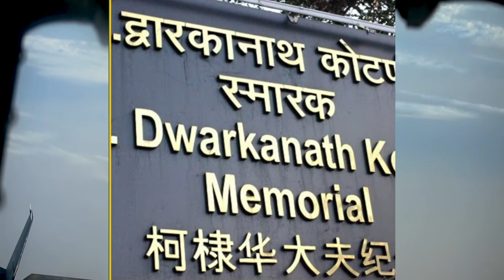चीन के लोग करते है भारतीय डाक्टर का सम्मान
मंचनामा: Covid Wave के बीच china को क्यों याद आ रहे हैं Indian Dr. Dwarkanath Kotnis?
महाराष्‍ट्र के शोलापुर में 10 अक्‍टूबर 1910 को एक ऐसे शख्स का जन्म हुआ। जिसके सामने आज तक चीन का बड़े से बड़े नेता और राष्ट्राध्यक्ष सिर झुकाते हैं। इस शख्स का नाम है डॉक्टर द्वारकानाथ शांताराम कोटनिस, जहां चीन में एक बार फिर कोरोना वायरस का संक्रमण फिर से फैलने लगा। वहां के डॉक्टर काम करते करते बेहोश हो रहे हैं। ऐसे ही भारतीय डॉक्टर कोटनिस ने चीन में इलाज करते करते अपने प्राण त्याग दिये थे।

One such person was born on 10 October 1910 in Sholapur, Maharashtra. In front of whom till date the biggest leaders and heads of state of China bow their heads. The name of this person is Dr. Dwarkanath Shantaram Kotnis, where once again the corona virus infection started spreading again in China. The doctors there are fainting while working. Similarly, Indian doctor Kotnis had sacrificed his life while undergoing treatment in China.